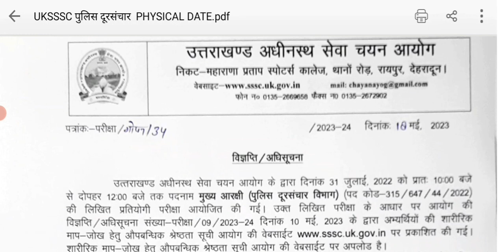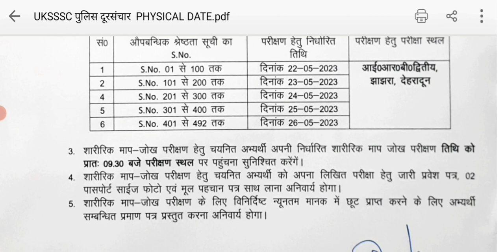UKSSSC मुख्य आरक्षी पुलिस दूरसंचार Physical Date Announced | कौन से Important Documents ले जाने है